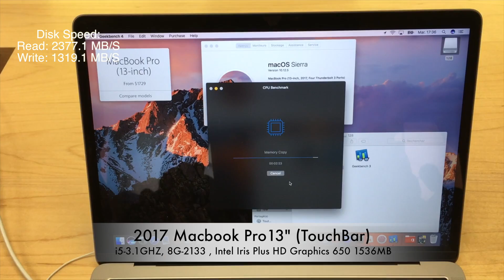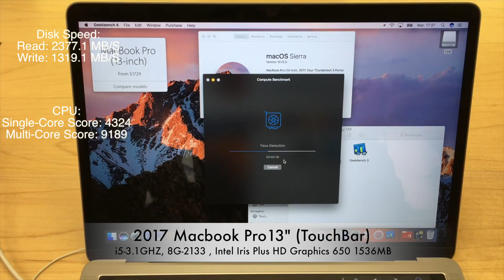2017 Macbook Pro 13" (TouchBar) i5-3.1GHZ, 8G-2133 , Intel Iris Plus HD Graphics 650 1536MB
2017 Macbook Pro 13" (TouchBar)
 i5-3.1GHZ, 8G-2133 , Intel Iris Plus HD Graphics 650 1536MB